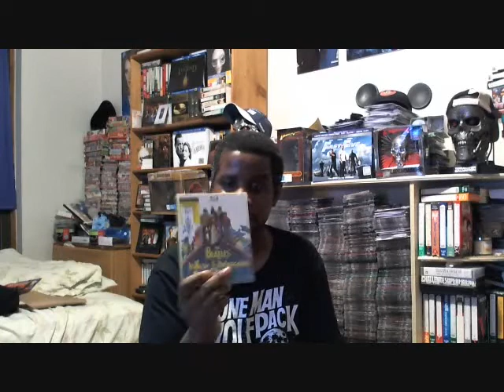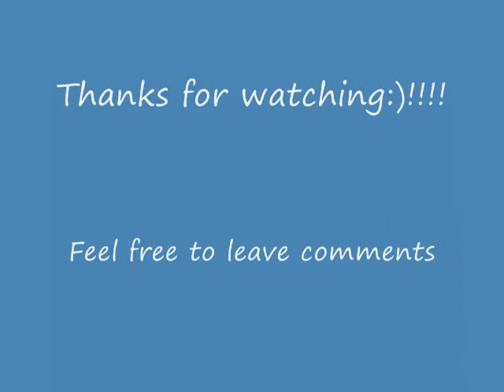Blu Ray Update For 9 2 2012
My Blu Ray Update For 9 2 2012.